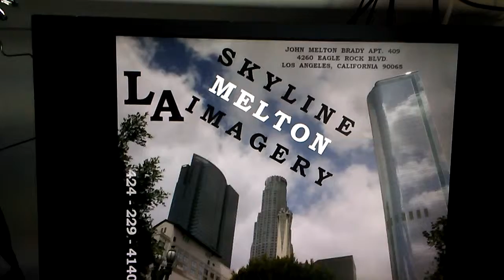LATEST L A SKYLINE IMAGERY... HILL METRO TREE CLOUDS. THIRD ATTEMPT TO POST.